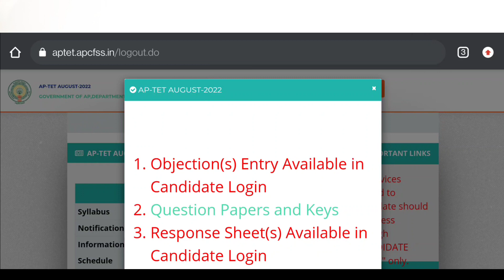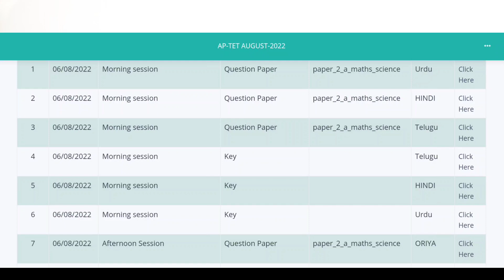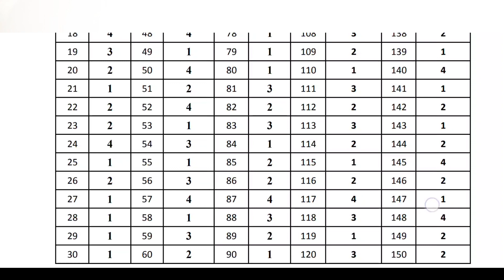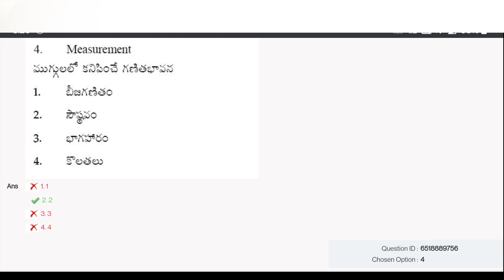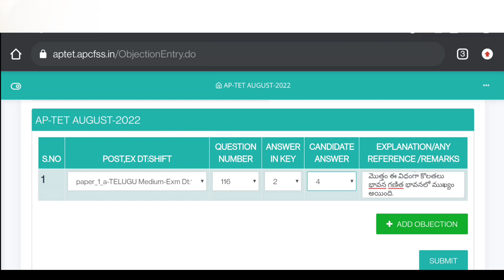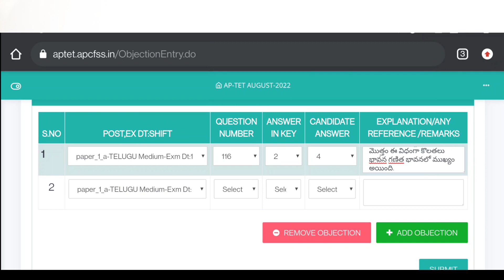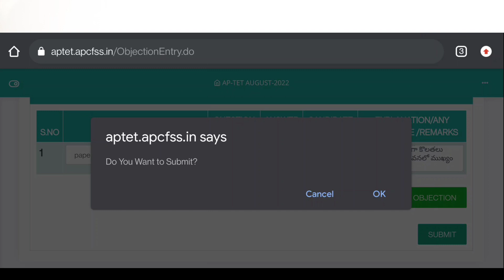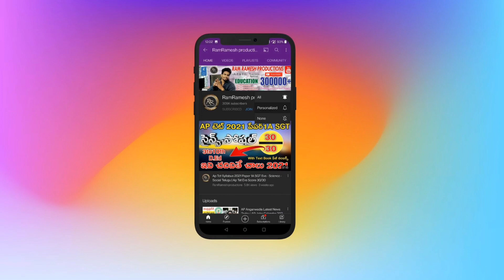AP TET 2022 ఇలా చేయండి Add స్కోర్ కలుస్తుంది | AP TET LATEST UPDATES TODAY | AP TET LATEST NEWS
⬇️Ap Limited Dsc Syllabus 2022 Ap Dsc Notification 2022 Ap Dsc Official Website Link 👇